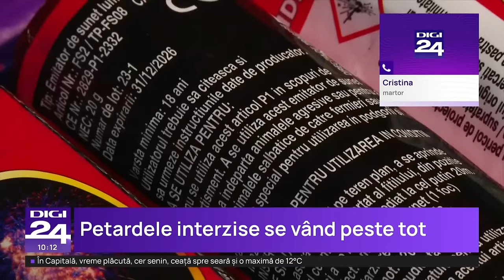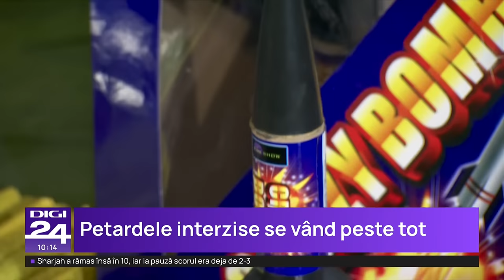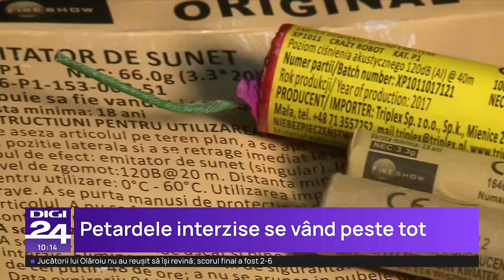Știrile Digi24 de la ora 10 - 31 decembrie